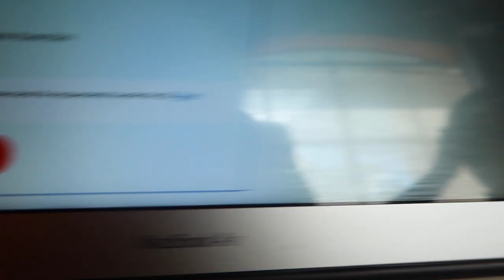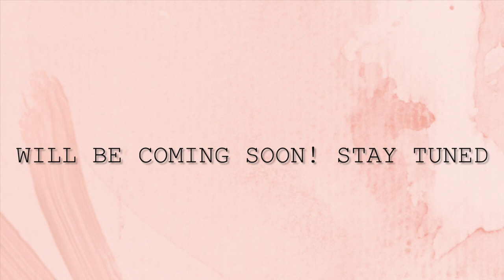Mexico Vlog Pt.1 | Marilyn Diaz ♡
Heey, my lovess! We went to Mexico and decided to record the trip and our time spent there... Already miss it, the family, and my dad.. I hope you all enjoy watching! Xo.

* I HAVE PERMISSION FROM THOSE IN THE VIDEO TO BE SHOWN ... DUE TO PRIVACY REASONS, SOME FACES ARE BLURRED *

FOR BEAUTY SERVICES CONTACT @MAYASBEAUTYBAR_ ON INSTAGRAM

TO "BOOK NOW" FILL OUT THE FORM BELOW